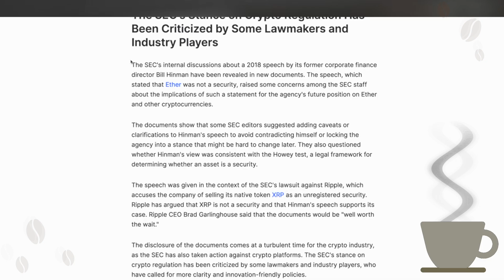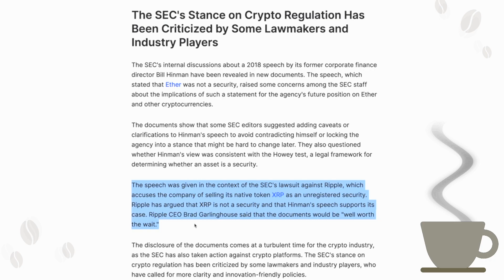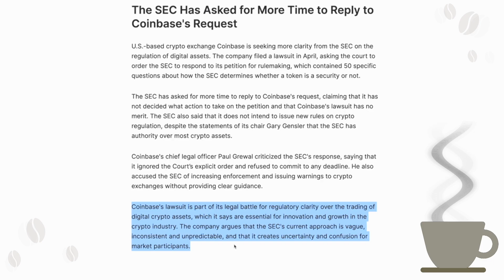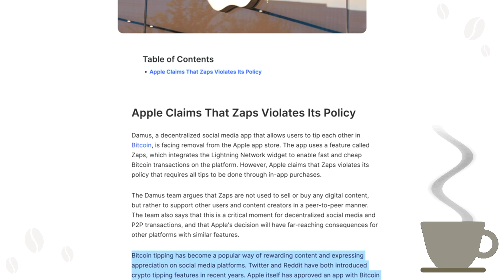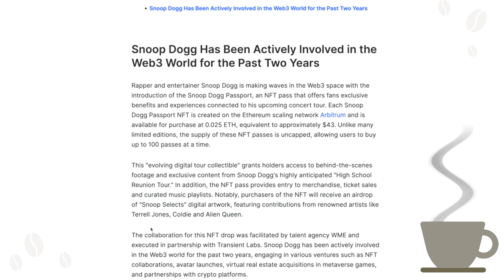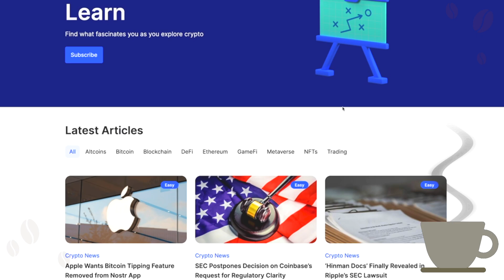‘Hinman Docs’ Finally Revealed in Ripple’s SEC Lawsuit [ Crypto Espresso 6.14.23 ]